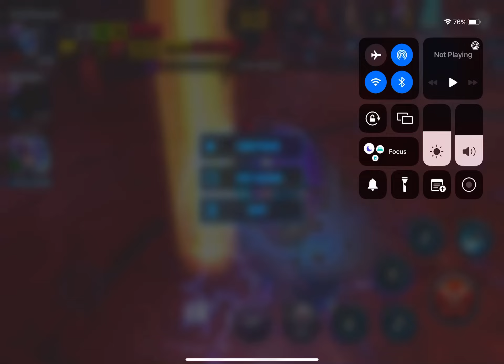Defeating thanos for the second time